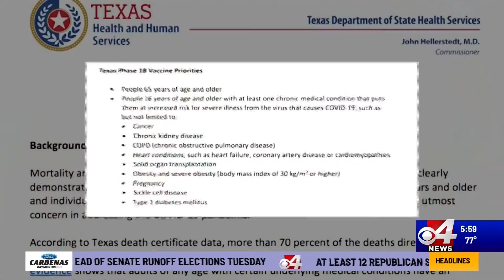UTRGV continues vaccination efforts